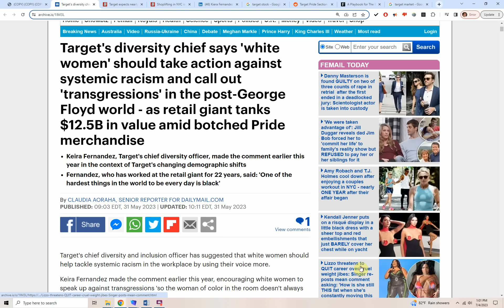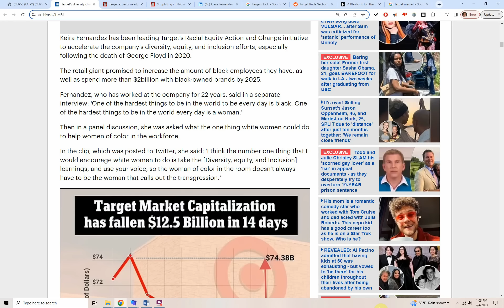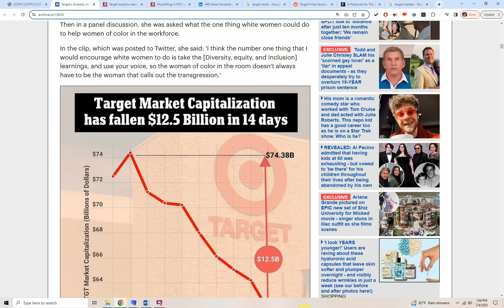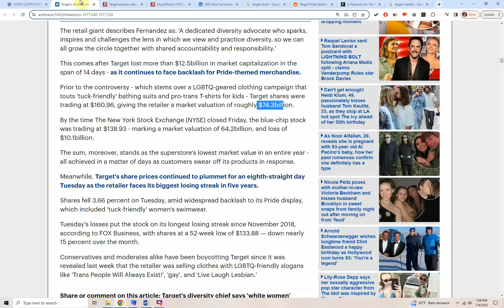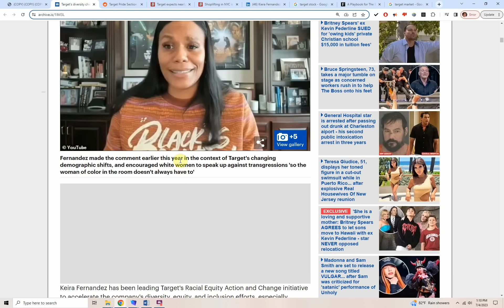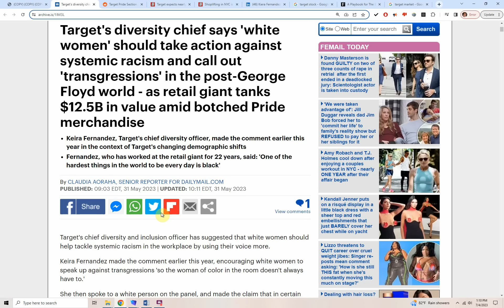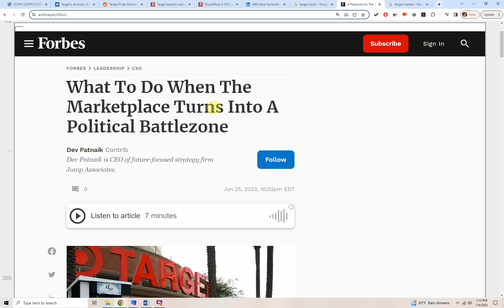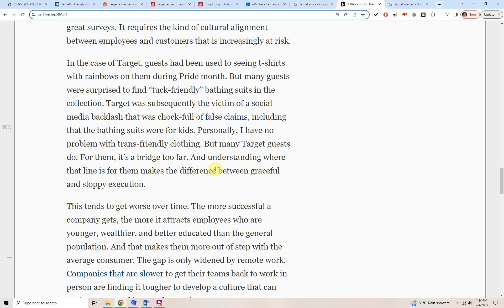TARGET tells 'white women' to be WOKE in the WORKPLACE!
Target's chief diversity and inclusion officer has suggested that white women should help tackle systemic racism in the workplace by using their voice more.